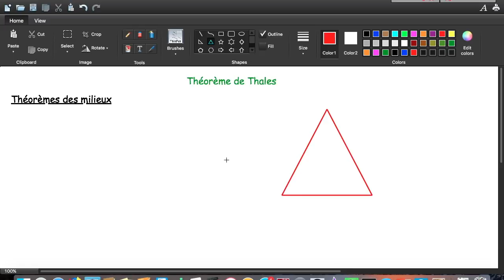[Maths] 1ère année (lycée) maths: Théorème de Thalès et sa réciproque (cours)